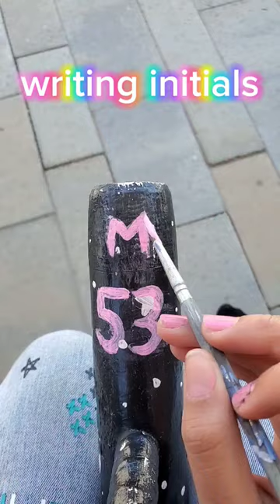come fix a polo mallet with me!